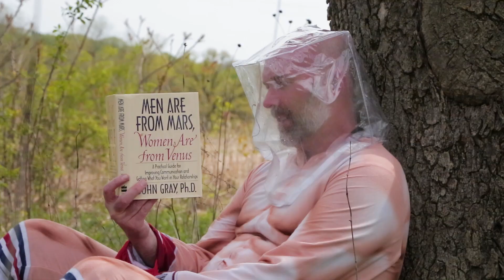TOXIC SPRING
An American sitcom about dating in the covid times.

An 80 Films Production
Produced/Directed/Edited by Austin Duerst
Written by Austin Duerst, Terry Long and Libby Robb
Starring Terry Long, Libby Robb and Knowshun
Sound by Portia Danis
Cinematography by Marilyn Waters
Drone Shot by Knowshun
"Raindrops Keep Falling On My Head" by B.J. Thomas
Special Thanks Bob Geary, Haile-Eyesus Murrell, Amanda & Ash, and  Jamie
Filmed at Owen Park in Madison, WI